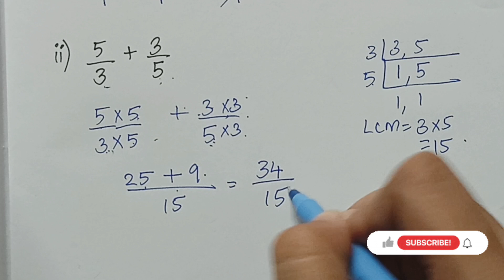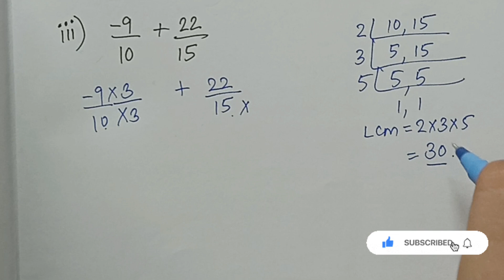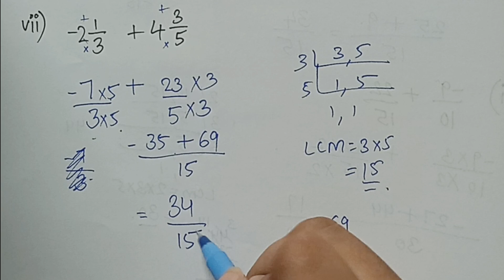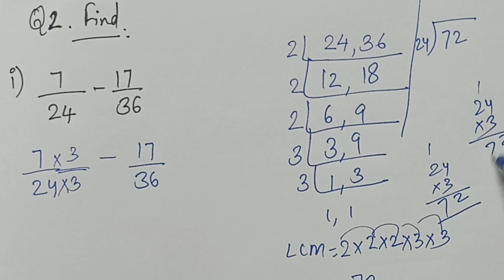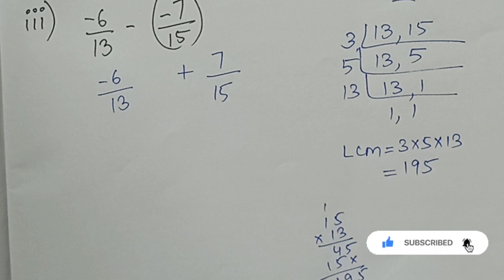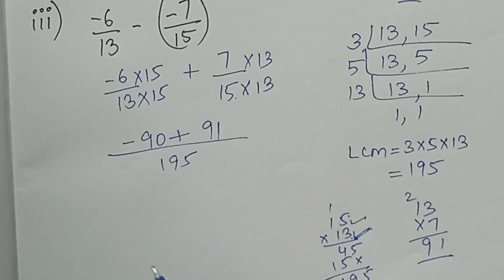Class 7 Exercise-8.2 Chapter 8 Rational Numbers | Class 7th Maths | NCERT CBSE | New Syllabus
If you found this video helpful, please share it with your classmates and friends.

Thank you for choosing our channel FUN WITH STUDY for your math learning needs. Let's master Rational numbers together! Class7Maths NCERT rationalnumbers class7 class7maths funwithstudy ncert class7cbse math class7mathssolutions

Class: 7
Subject: Math
Chapter: Rational Numbers
Topic Name: NCERT Exercise  8.1
Questions: 4,5,6 solutions

Solutions for Questions
Ex 8.1
Q.4 Draw the number line and represent the following rational numbers on it
Q5. The points P, Q ,R, S, T, U, A, and B on the number line are such that TR=RS=SU and AP=PQ=QB. Nmae the numbers represented by P,Q,R and S
Q6. Which of the following pairs represent the same rational number

New Maths Book
Solutions for class 7 Maths
Chapter 8
Maths solutions
Maths for class 7
Maths Chapter 8 Rational numbers Exercise 8.1
maths solutions for class 7 chapter 8
exercise 8.1
ex-8.1
Class 7th Maths Exercise 9.1 old book
Class 7th Maths Exercise 8.1 new book
Maths for class VII
Class 7 Maths chapter 8 exercise 8.1  Question 1 new book
Class 7 Maths chapter 8 exercise 8.1 Question 2 new book
Class 7 Maths chapter 8 exercise 8.1 Question 3 new book
Class 7 Maths chapter 8 exercise 8.1  Question 4 new book